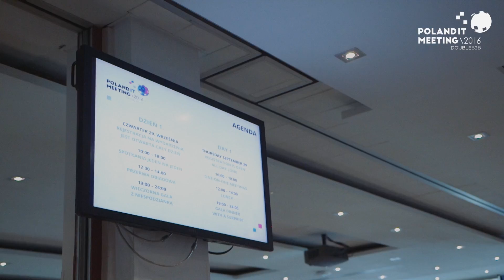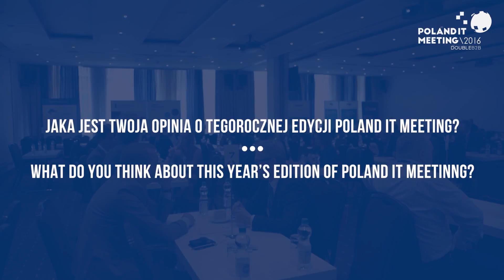PITM 2016 - Polbit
Rozmowa z przedstawicielami firmy Polbit, przeprowadzona podczas Poland IT Meeeting 2016